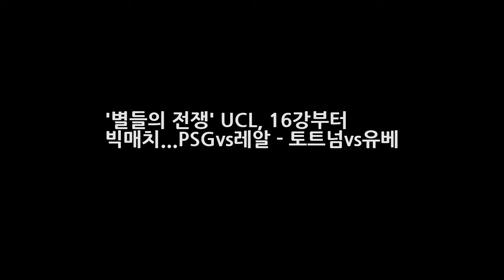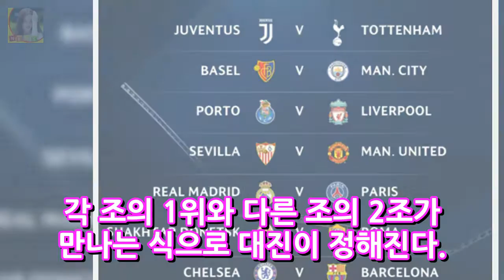별들의 전쟁 UCL 16강부터 빅매치...PSGvs레알 - 토트넘vs유베 DKO 뉴스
OSEN=이인환 기자] 16강부터 남다르다. 메날두를 넘기 위해 스페인을 떠난 네이마르가 16강에서 크리스티아누 호날두를 만난다. 한편 손흥민의 토트넘은 전 대회 준우승팀인 유벤투스를 만나게 된다. 유럽축구연맹(UEFA)은 11일 저녁 8시(한국시간) 스위스 니옹 UEFA 본부에서 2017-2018 UEFA 챔피언스리그(UCL) 16강 대진 추첨식을 진행했다. 이번 대진 추첨식에서는 레알 마드리드 리버풀 바이에른 뮌헨 등에서 활약했던 사비 알론소 등이 참가했다.
민우혁 아내 이세미 이 여자가 운명이라 생각했다(인터뷰)③- 스타뉴스  DKO 뉴스:
[오!쎈인터뷰①] 류현진 재기의 숨은 공신...김용일 LG 트레이닝 코치  DKO 뉴스: